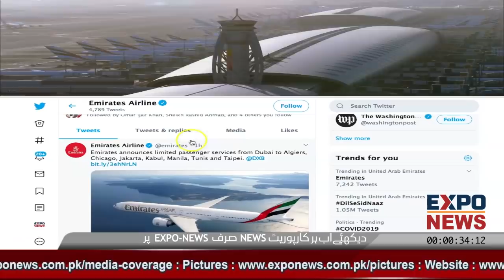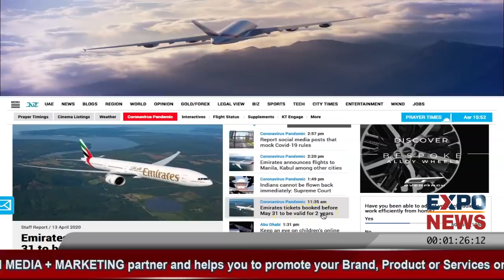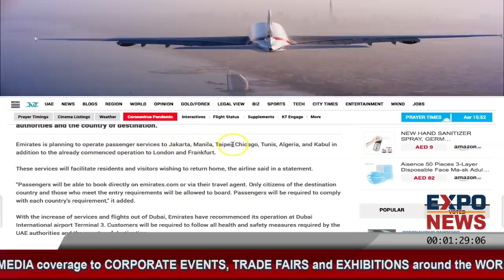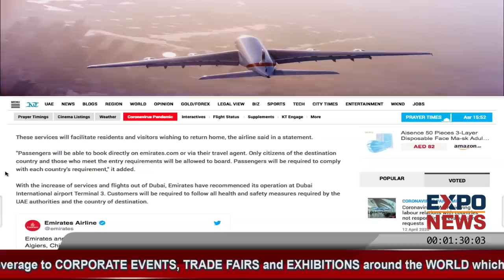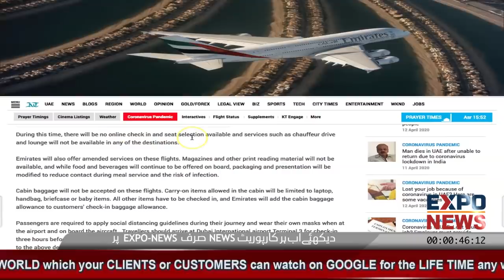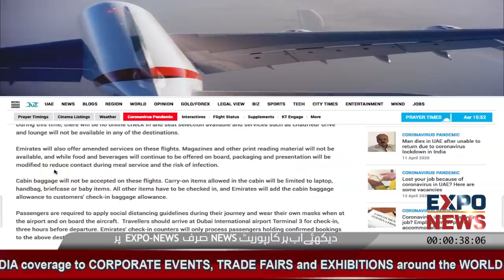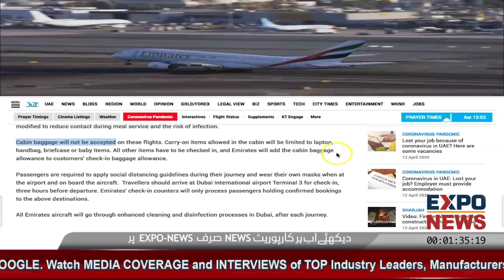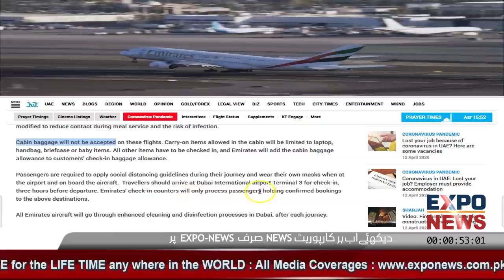EMIRATES AIRLINE & SkyCargo STARTS ITS FLIGHTS from DUBAI INTERNATIONAL AIRPORT TERMINAL 3